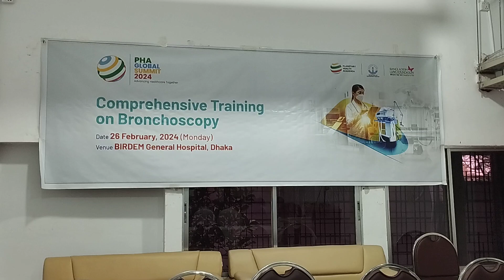ফালাকের পাপা বারডেম হাসপাতালে কেনো গিয়েছিল? 🤨🤨